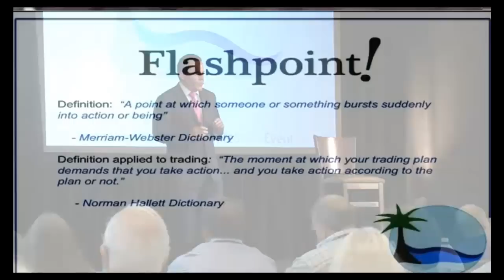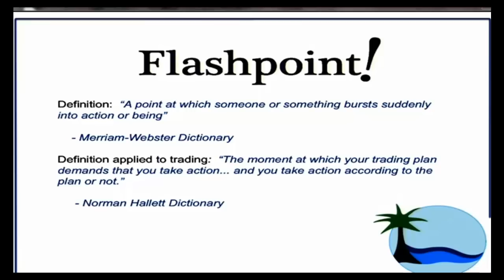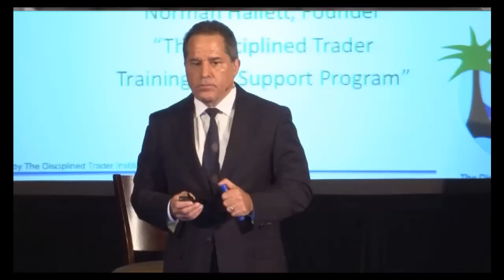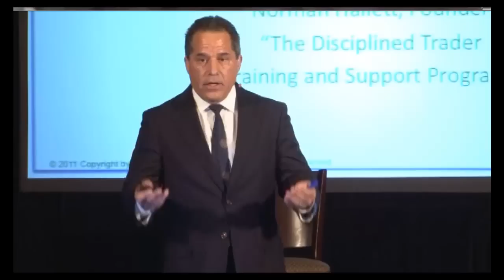Norman Speaking at The Disciplined Trader LifeStyle Event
A few clips of Norman Hallett addressing the audience at The Disciplined Trader LifeStyle Event in Miami Beach, FL May 2011.